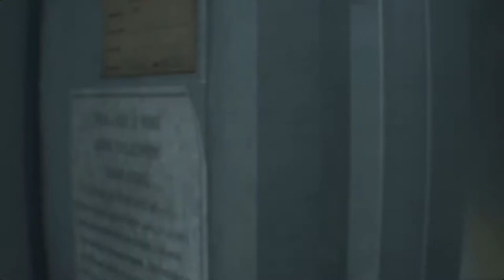Resident Evil 3: Let's Play - Cap 2. PACORA GAMES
Hola parceros pacora, bienvenidos a nuestro segundo capítulo de los Let's Play de Resident Evil 3.